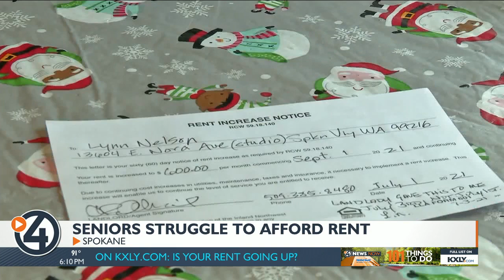Seniors struggle to afford rent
4 News Now's Esther Bower reports.